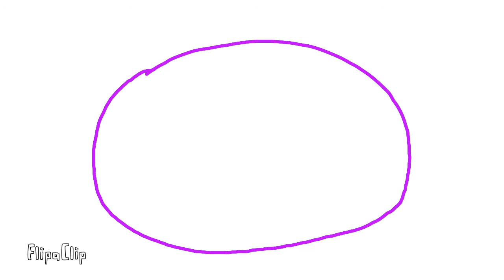i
a bit off timing but ok